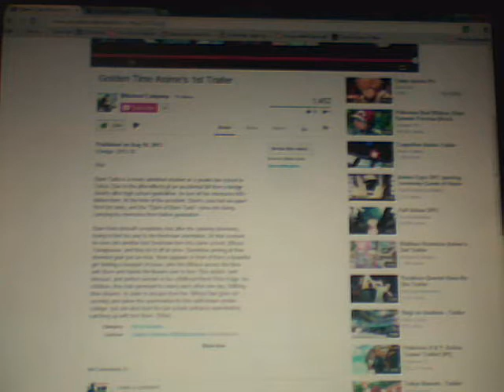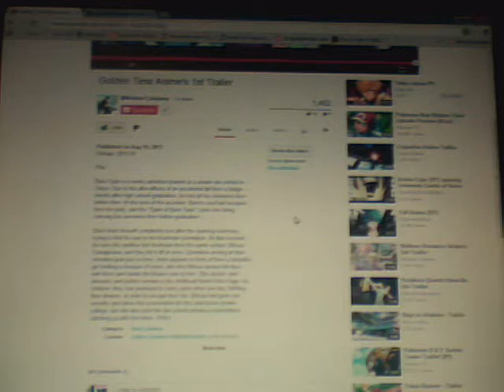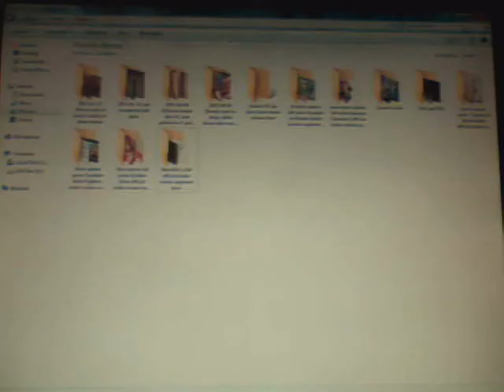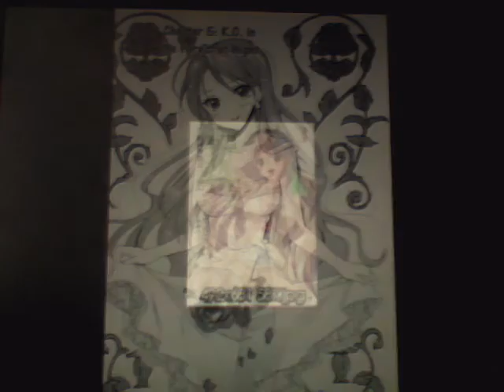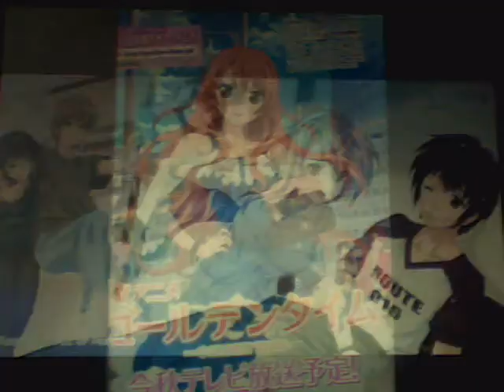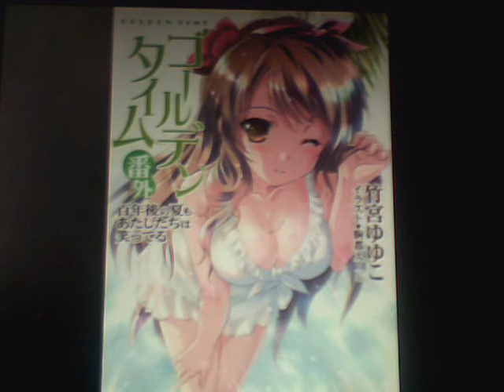New anime fall series Golden time official trailer review segment time!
Hey what's going on with it bros women bronies and pegasisters this is the one the only Nintendofreak2011 (aka Criticismguy2009)back with another anime manga trailer review segment!The videos are pretty much self explanatory so i'm not even gonna bother putting down my long story short since nobody  FUCKING BOTHERS TO READ THEM (except hopefully for my subscribers and main viewers out there!)So other than that Peace out bros women bronies and pegasisters peace out take care and goodbye have a good day or night depending on where your at in the world.Don't drink and smoke weed at the same time terrible habit.And don't do anything reckless.Stay chill guys laters and im out see ya!